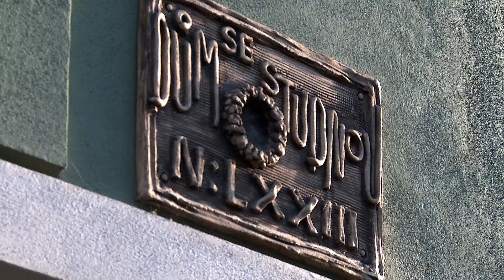Mackie Messer Klezmer Band - V židovském městě